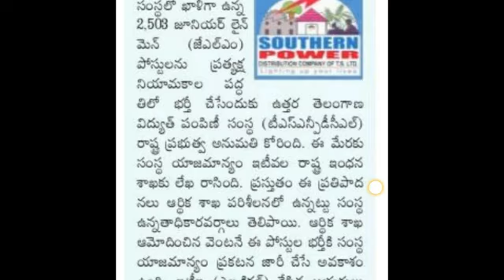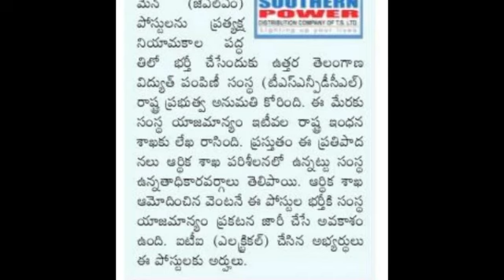TSNPDCL Junior lineman Upadat/Junior linemen 2503jobs/Tsnpdcl govt jobs